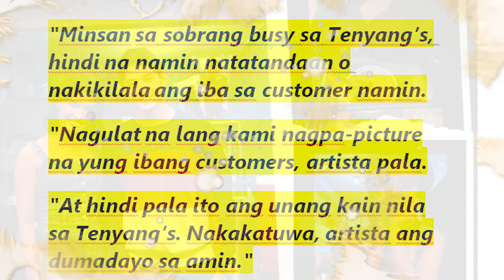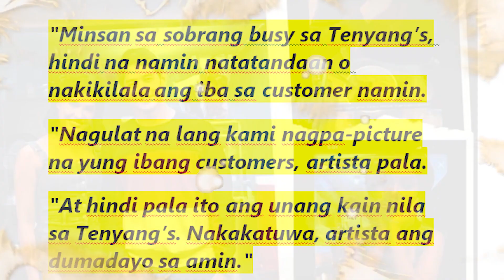ANG PANGMASANG CELEBRATION NI RABIYA MATEO AT JERIC GONZALES 🐝GMA7 🐝BEUATY QUEEN 🐝